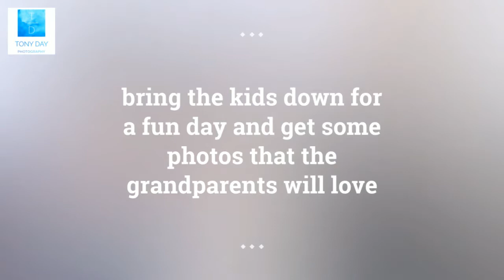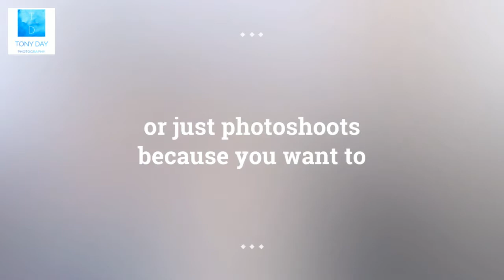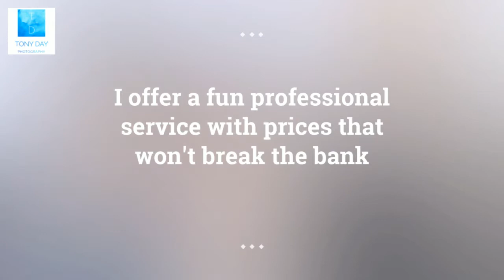Tony Day Photography promo